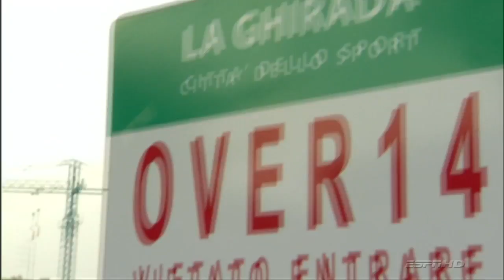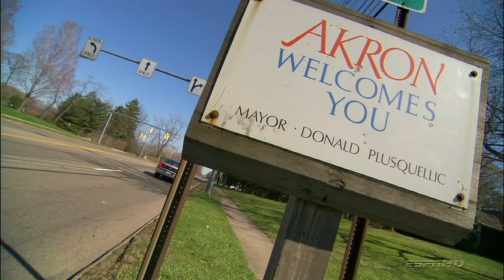Dream Season 23 & 24 (Lebron & Kobe) Part2 HD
It all started thousands of miles from home, two men sharing the same dream.

Together, Kobe Bryant and LeBron James proudly represented their country on the U.S. National team in China and took home an Olympic gold medal. But this journey also resulted in the unexpected -- a friendship between two of the game's fiercest competitors.

Fast forward just months later, to the NBA season.

Kobe, a 13-year NBA veteran at just 30 years of age and perhaps the game's most clutch player, and LeBron at 24 years old, a formidable package of eye-popping size, strength, speed, and skill who has yet to reach his prime -- each on a mission to get his team back to The Finals.